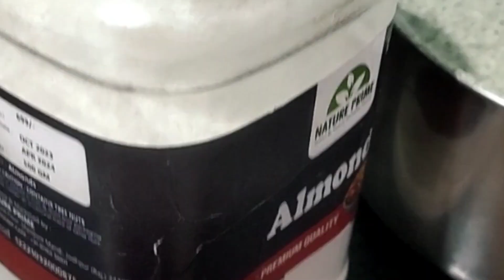ଗଜାମୁଗ ଦୋଷା, ନଡ଼ିଆ ଚଟଣୀ ତା ସହିତ ନାଚ@Jayashree lifestyle 🙏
ଗଜାମୁଗ ଦୋଷା, ନଡ଼ିଆ ଚଟଣୀ ତା ସହିତ ନାଚ@Jayashree lifestyle 🙏 pleasesubscribe minivlog odia batya Dana bbsr Sambhlapuri dance